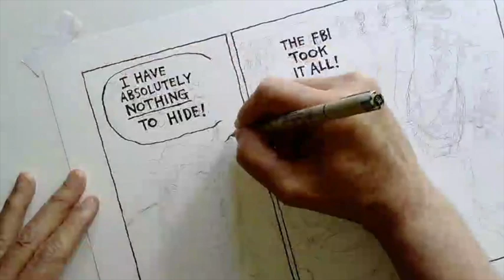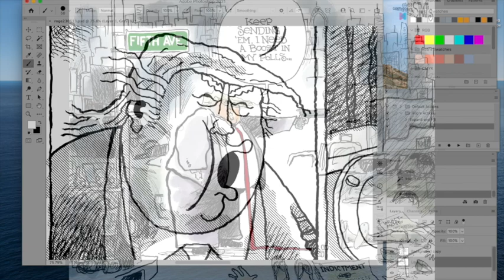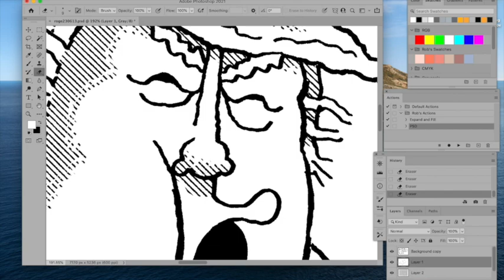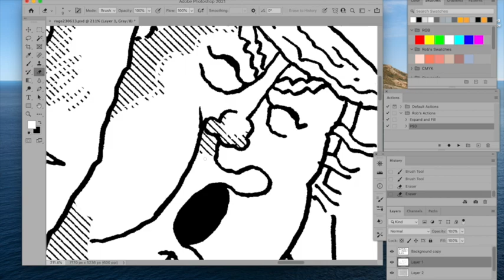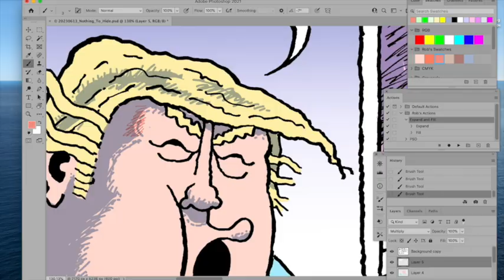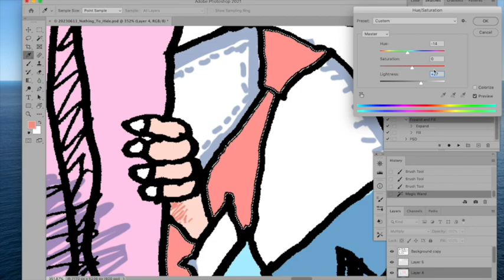Nothing To Hide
Watch this time-lapse video of political cartoonists Rob Rogers and Scott Stantis drawing cartoons about Trump's most recent indictment.